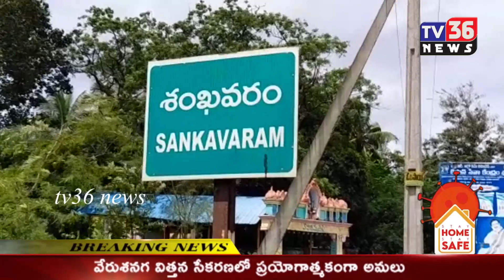తూర్పుగోదావరి జిల్లా శంఖవరం గ్రామం లో 60 సంవత్సరాలు పైబడి వారికీ మొదటి డోస్ కొరోనా వ్యాక్సిన్ ...